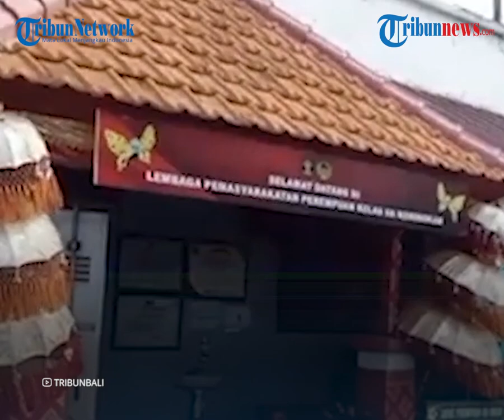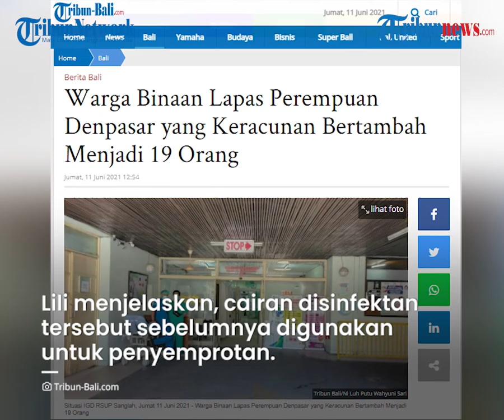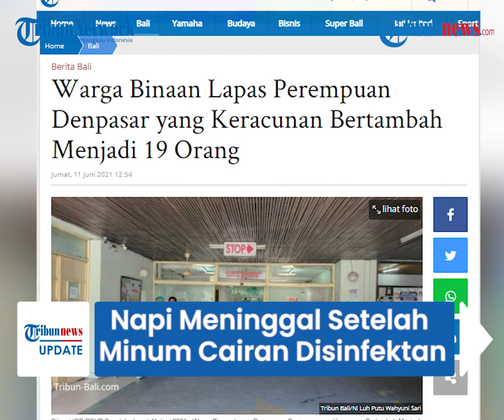Napi Narkoba di Denpasar Meninggal setelah Tenggak Disinfektan, Sempat Ngaku Sakit Maag saat Ditanya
TRIBUN-VIDEO.COM - Seorang Warga Binaan Pemasyarakatan (WBP) Lapas Perempuan Kelas IIA Denpasar, meninggal akibat menenggak cairan disintekfan yang dicampur serbuk minuman.

Polisi mengatakan, napi tersebut merupakan tersangka kasus narkoba dan diduga bereksperimen karena masih kecanduan obat terlarang.